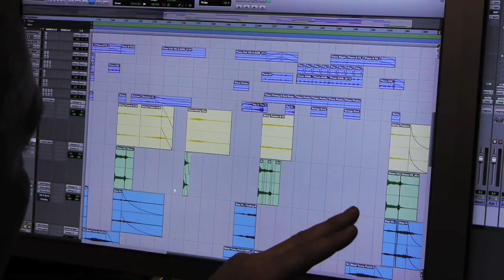Hybrid: 'Disappear Here' Trailer Video 1 of 3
A Trailer for the 4th Studio Album 'Disappear Here' from Hybrid Released in Spring 2010 by Distinctive Records